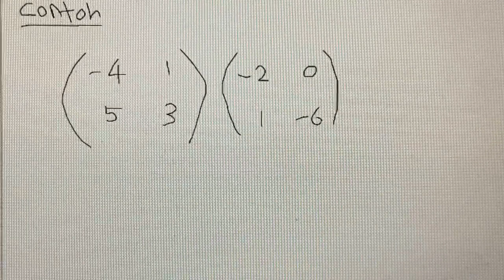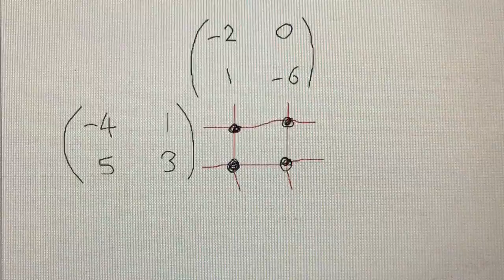PENDARABAN 2 MATRIKS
KAEDAH BARIS LAJUR